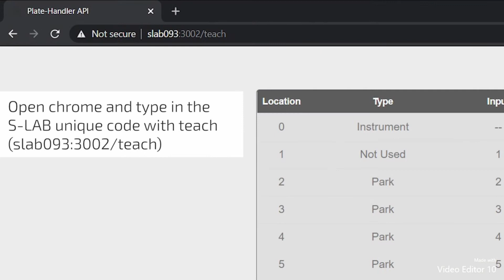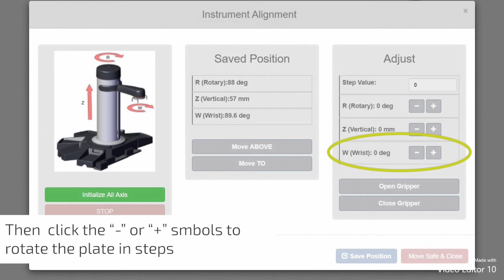S-Lab Installation Part VI: Plate Location